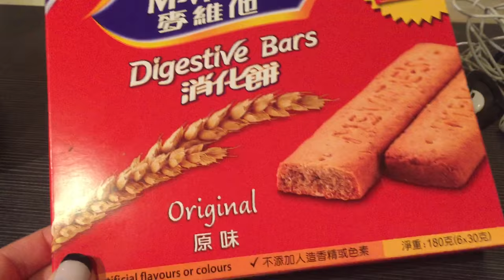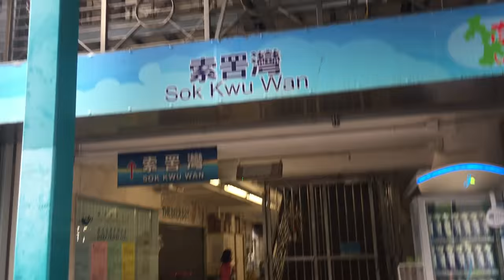Friends from LA and Stella the Dancing Machine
Our good friends from LA, Erika and Brian, visit us. We sightsee, hang out and eat the biggest pizza in the world. And Stella just cannot stop dancing.

"The Greatest" by Sia
"Here" by Alessia Cara